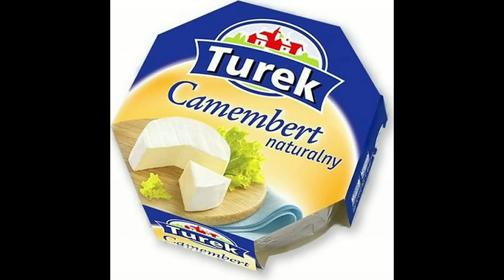Prawda AZPołeczna - zapowiedź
Jedyny słuszny poradnik